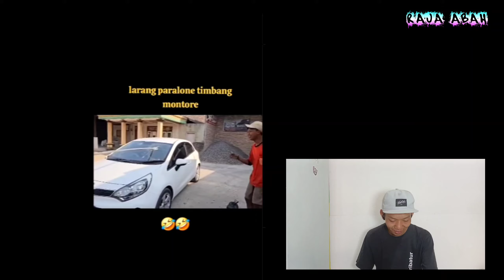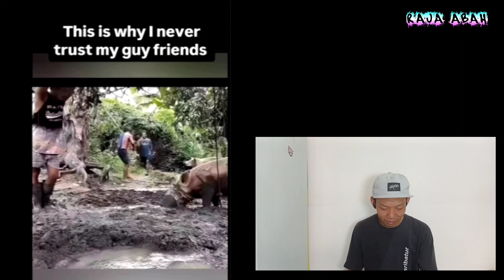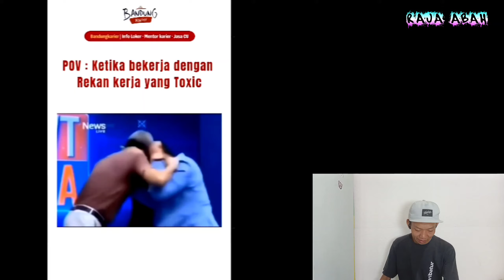SEHEBAT ITU PANCI | youtube reaction channel | reaction video lucu terbaru bikin ngakak raja abah